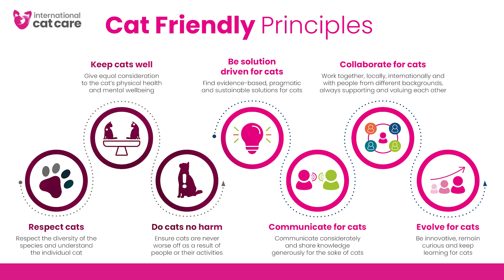Respect Cats - Lindsey Quinlan talks with Ann Enright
Respect cats is the first of our Cat Friendly Principles and highlights the importance of respecting the diversity of the species and understanding each individual cat.

Lindsey Quinlan (iCatCare Feline Wellbeing Panel Member) talks with Dr Ann Enright, Australian veterinarian and shelter medicine advocate, about her thoughts on how important it is to respect cats.

We apologise that Ann's camera cuts out occasionally due to connection issues, but we still hope you enjoy this interview. 😺